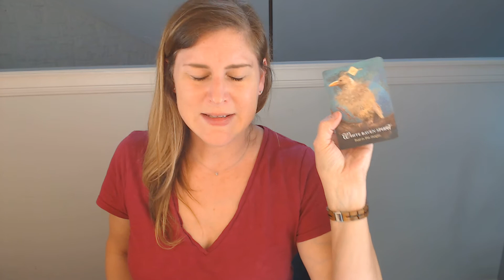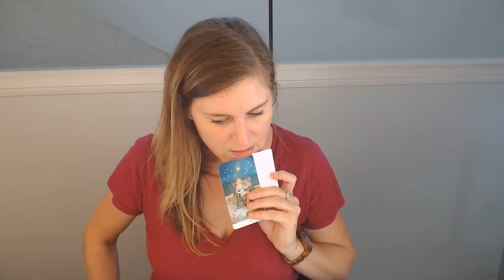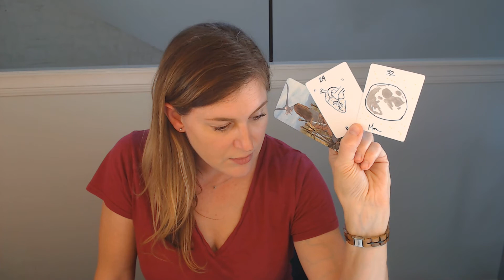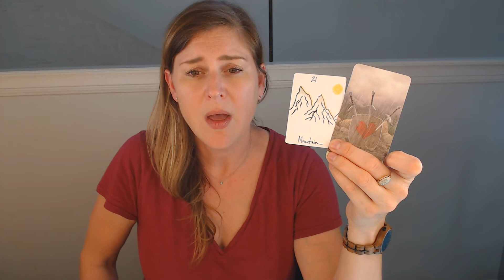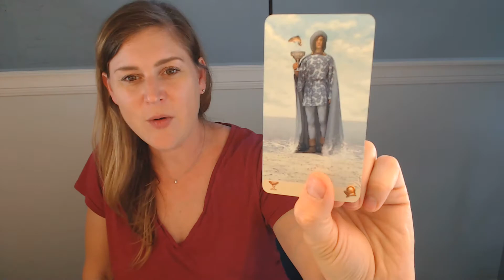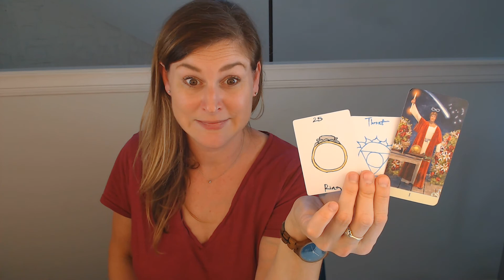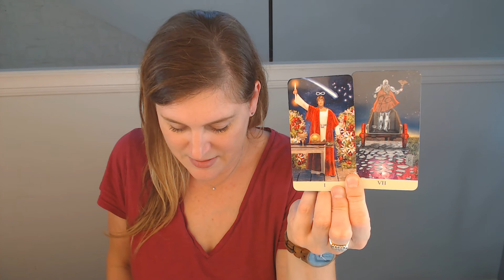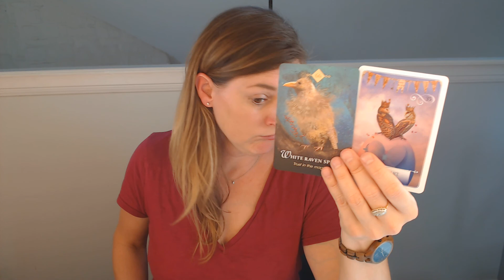Virgo | No More Guessing...Now It's YOUR Turn to Choose in Love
This reading is for Virgo! Fear of starting that new relationship shouldn't prevent you from the having one. It's coming in fast, Virgo!

BACKGROUND
Welcome to Eco Tarot! I'm Kensley, the the Eco Tarotist, and I hope you join my (Fool's) journey in this channel to help enlighten and bring a sense of community to those who can elevate this world with light and love.

GUIDELINES
1. This reading is for your Sun, Moon, Rising, or Venus sign.
2. Discern for yourself which energies are yours and adjust accordingly; only you know what's happening in your life with a general reading.
3. If you don't resonate with the message it simply may not be for you, BUT!! you may learn more about yourself or how to empathize a bit more with others if you stick to it. I know I learn every time I watch another reader.
4. These readings are timeless and are applicable to you as you come across them.
5. I would advise not to make any decisions SOLELY based on these readings. It is a general reading, after all. So please consider trusting your gut or consulting trusted friends, family, or professionals. They will likely give you more personalized insight into the decisions and plans you need to make.
6. The energies or comments that are welcome on this channel are those that come from a place of kindness, love, and light. If you are somehow offended, I'd advise to watch someone else who is better at this than I am. This channel is solely intended to be a harbor in the tempest for those who need it.

Abounding love to all who visit!
Kensley, the Eco Tarotist